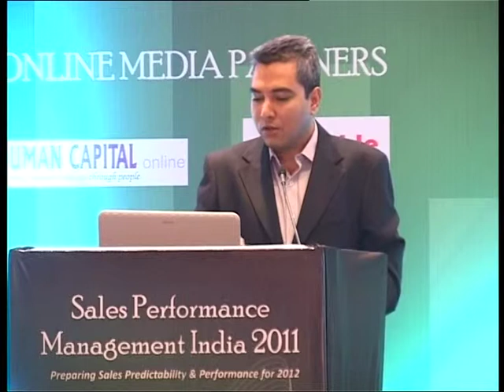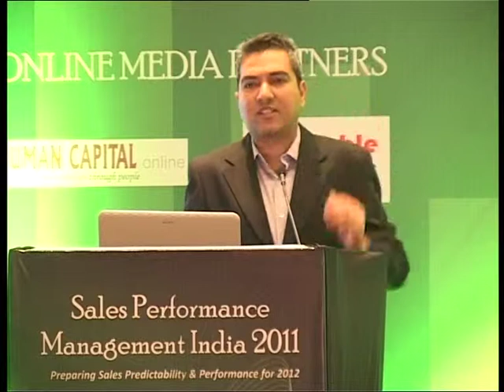Arun Prakash Ray, Training Head - Fullerton Securities & Wealth Advisors Ltd. Part 2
Arun Prakash Ray, Training Head - Fullerton Securities & Wealth Advisors Ltd. -- Speaking in the conference titled 'Sales Performance Management - Preparing Sales Predictability & Performance for 2012 held on 24-25th November, 2011 at Hotel JW Marriott, Mumbai.